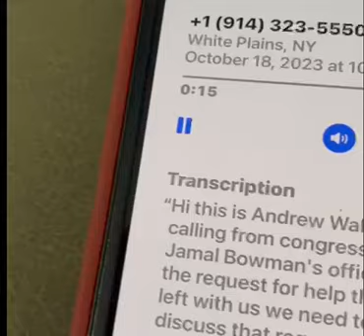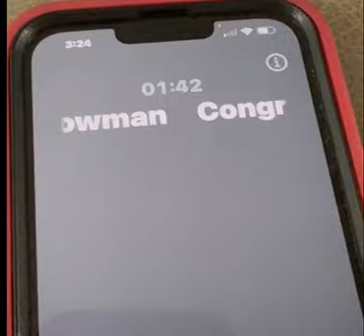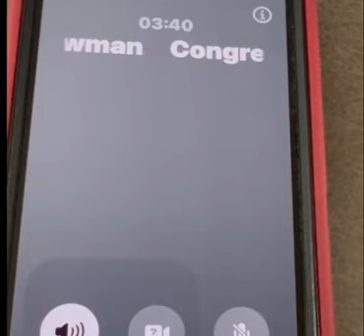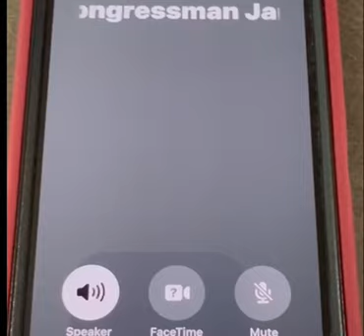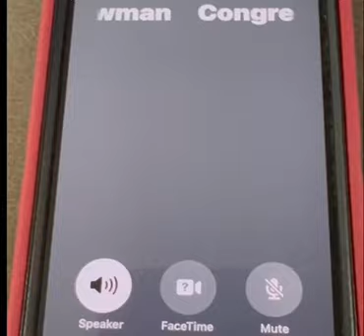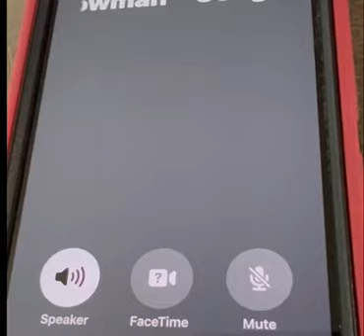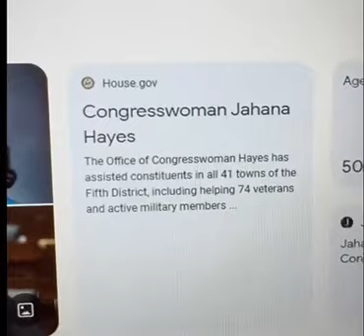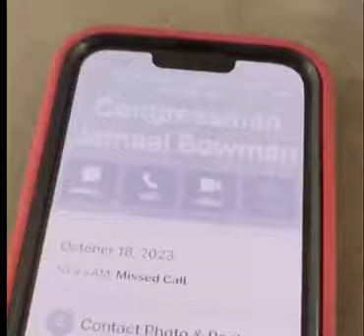Congressman Tells Elderly, Disabled Christian+Her Doughter that People in His District Use Their ID.